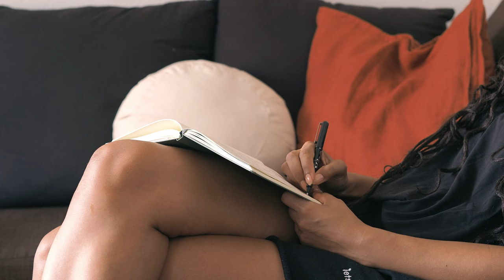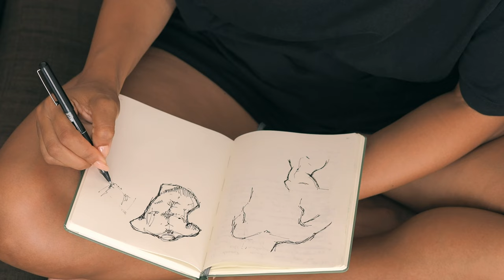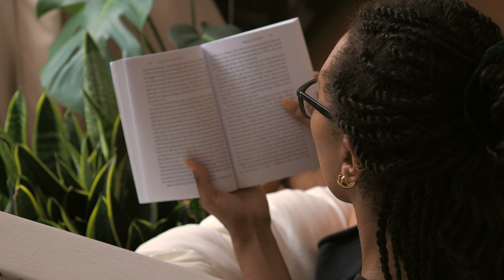Taking a Step Back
Hope you enjoyed the video. Hope to see you in not too long.